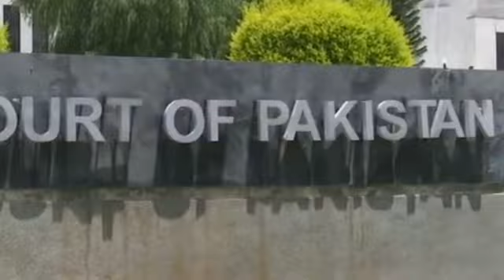Big Claim Imran Khan PTI & Chief Justice Umar Ata Bandial Vs COAS Gen Asim Munir Aisf Zardari, Nawaz